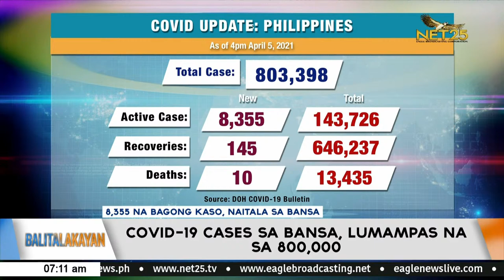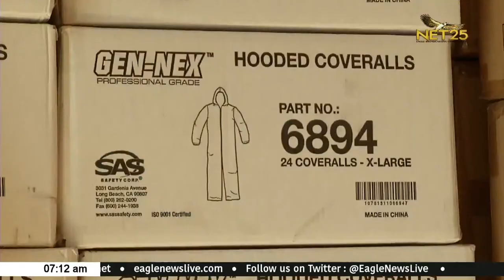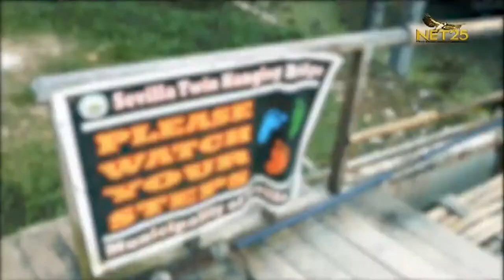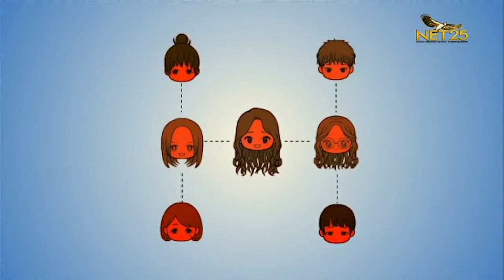WATCH: Balitalakayan - April 6, 2021